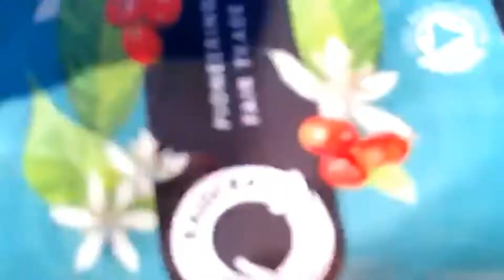Celebrate Wales’ birthday as a Fair Trade Nation / Dathlu pen-blwydd Cymru fel Cenedl Masnach Deg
Wales became the first Fair Trade Nation on June 6, 2008 and we’re celebrating the 12th birthday with a brilliant banana led video featuring some of you, us and Eluned Morgan AM, Minister for International Relations and the Welsh Language. Daeth Cymru’n Genedl Masnach Deg gyntaf ar 6 Mehefin, 2008 ac rydym yn dathlu ein 12fed ben-blwydd gyda fideo banana anhygoel sy’n cynnwys rhai ohonoch chi, ni ac Eluned Morgan AC, y Gweinidog dros Berthnasau Rhyngwladol a’r Gymraeg.